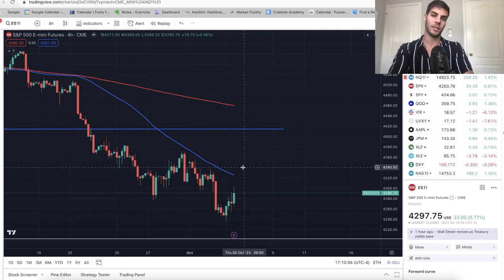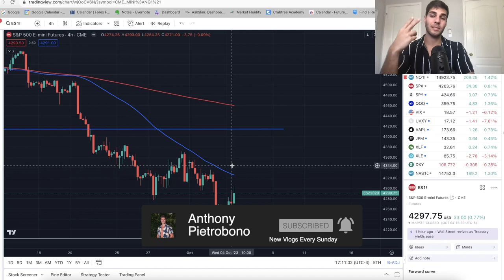Nasdaq Long Trade Analysis - Where We're Going From Here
Here's a breakdown of my Nasdaq long trade I have one. This is where I think the market is going from here.